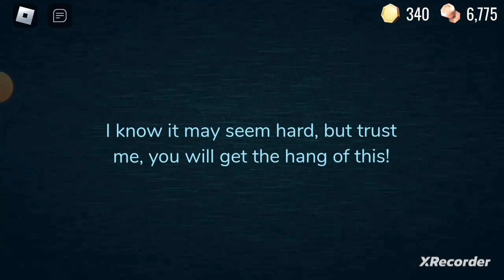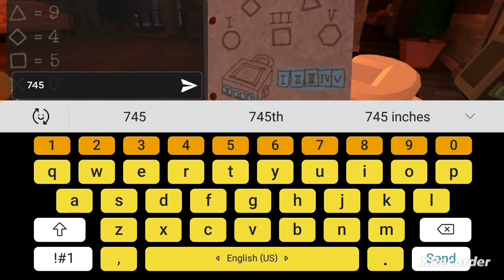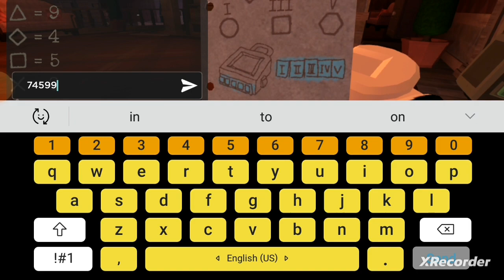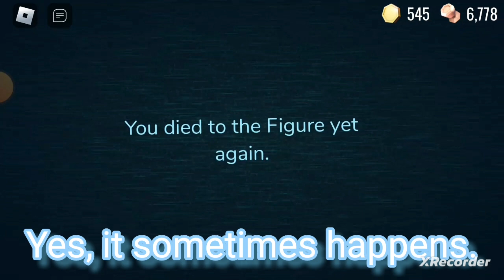Playing Roblox Doors!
I'm close to 20 subscribers can you help me to reach it until go to the rooms?